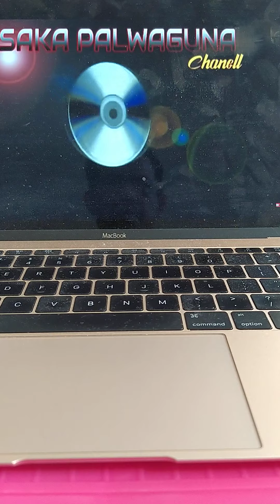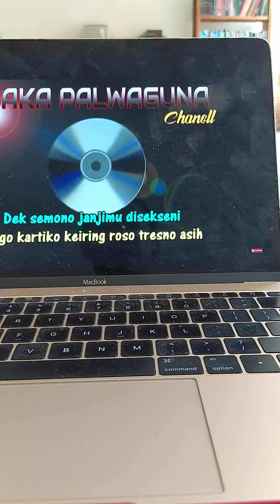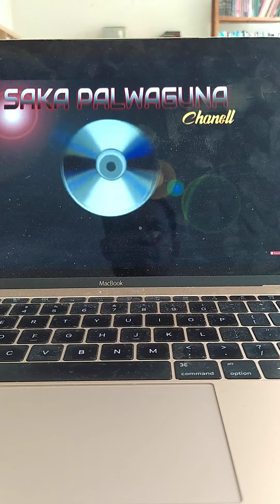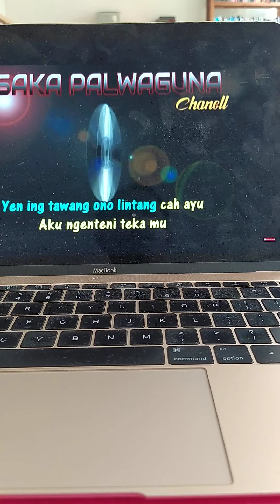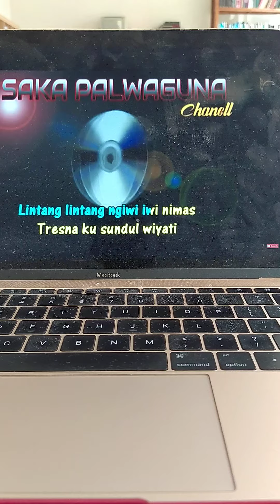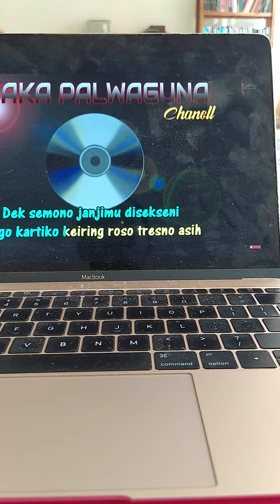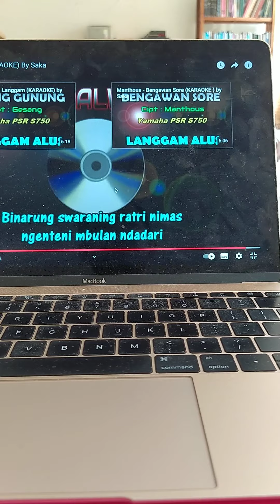Refresing 7: Yen Ing Tawang Ono Lintang.